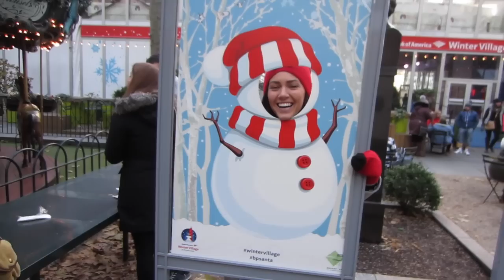ROCKIN' AROUND THE ROCKEFELLER TREE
Part 2 of our NYC adventures!! If this city in December doesn't get you in the Christmas spirit, I don't know what will.

Links to our shtuff:

Kristen Instagram - kristen_mckenzie
Kristen Twitter - krlstenmckenzie ("i" is an "l", terrible idea, I know)
Kristen Snapchat - kristen_mcken

Steph Instagram - sleclair09
Steph Twitter - sleclair09
Steph Snapchat - leclair_03